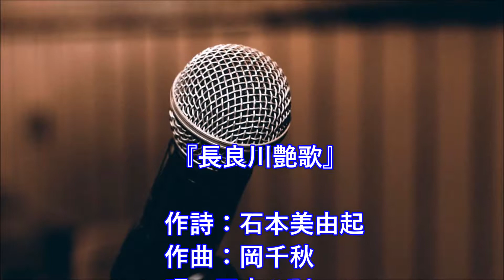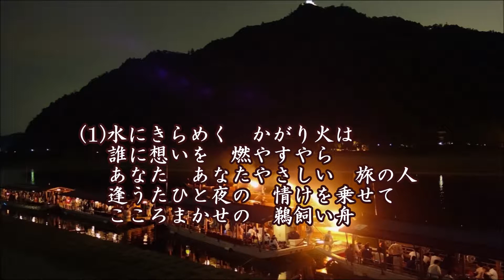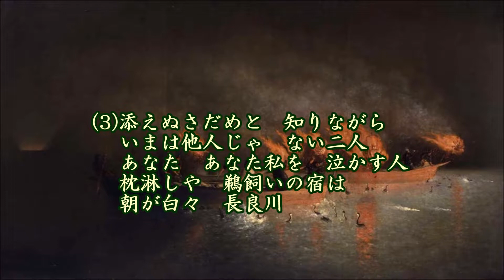長良川艶歌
作詩：石本美由起、作曲：岡千秋、唄：五木ひろし、カバー：とらじろう

昭和５９年(1984)4月21日、五木ひろしがシングル発売。
岐阜県の長良川を舞台にしたご当地ソングで、五木ひろしが発売したご当地ソングでは最大のヒット作。
累計売上はミリオンセラーを記録。
(1986年8月中旬までのシングル出荷105.1万枚)
1984年の第26回日本レコード大賞・大賞
同年の第17回日本歌謡大賞・大賞
同年のFNS歌謡祭・グランプリ
岐阜市に架かる長良橋南詰の鵜飼船乗り場前には「長良川艶歌」の歌詞を彫った記念碑がある。
五木ひろし(本名：松山数夫、1948年3月14日京都府生まれ、福井県三方郡美浜町出身)は、演歌歌手、作曲家、俳優。
所属事務所は株式会社五木プロモーション。
紫綬褒章を受章。